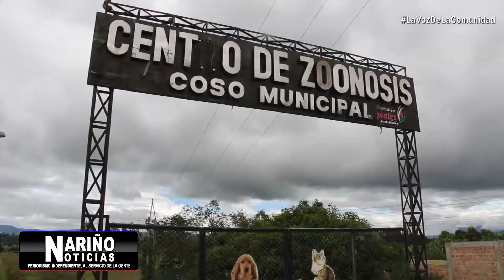360 caninos de fundación de Ipiales al parecer serán desalojados por alcalde de la ciudad.